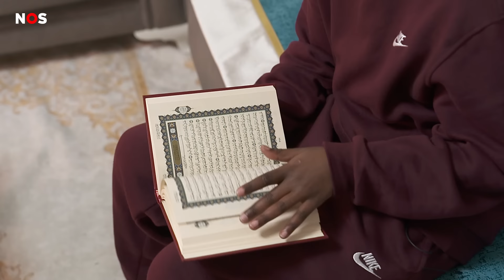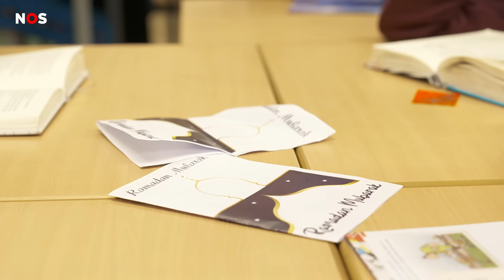Anas vast voor het eerst de hele maand mee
De wekker ging bij sommige kinderen extra vroeg vandaag. Ze zijn namelijk begonnen met de ramadan: een belangrijke maand voor moslims. Anas van 12 doet voor het eerst de hele maand mee.